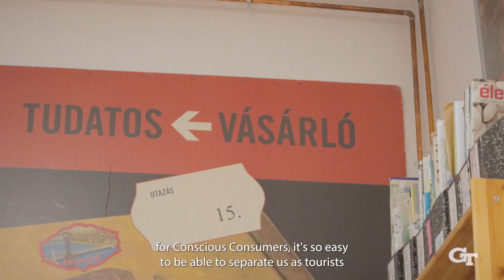Georgia Tech LSG Study Abroad: Internship Experiences (Association of Conscious Consumers)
The Leadership for Social Good summer study abroad program at Georgia Tech includes an internship with a social sector organization in Hungary. These collaborations center on the expertise of nonprofit leaders and provide students with hands-on experiences. These transformative learning opportunities not only inspire and motivate the students but also foster their personal growth, developing their leadership, communication, and problem-solving skills, and, through their project work, create social impact for their partner organizations.